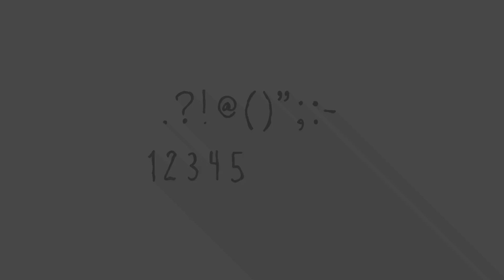Wiggly Animated Font (Top After Effects Templates)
Wiggly Animated Font

Main Features:

• Ready to use • Precomposed • Just type your text • Change colors easily • Guide included • No plugins required • Easily customizable • Full HD – 4K resolution • Works for all languages of after effects • All expressions converted with ExpressionUniversalizer • Works with After Effects CS13+ • Music are not included • license free

mographarts